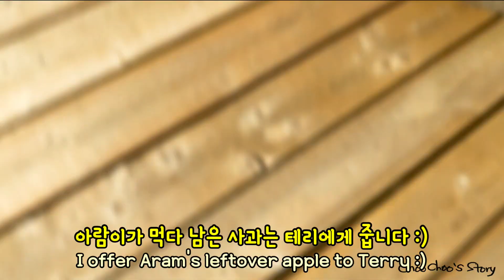누구를 참 많이 닮은 얼굴인데.. :) Chipmunk Terry Look-Alikes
새 다람쥐 친구에게 잘 어울리는 이름이 있을까요?

나를 잘 아는 수컷 다람쥐